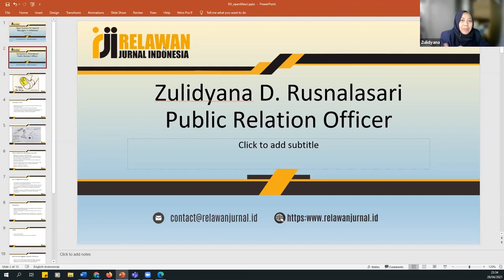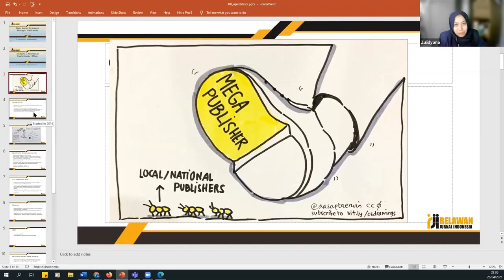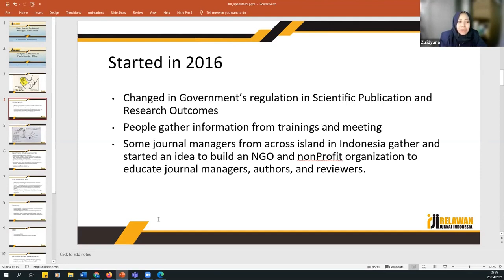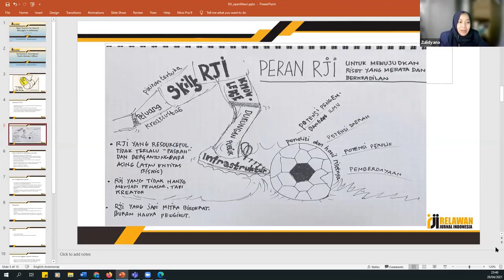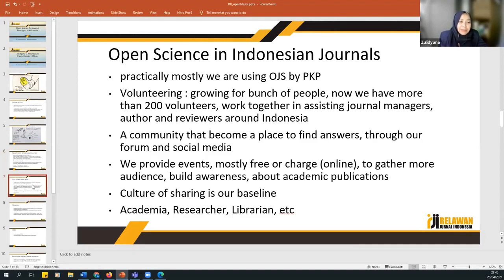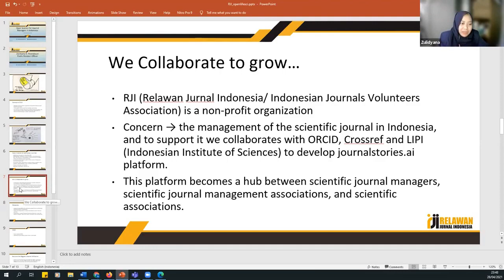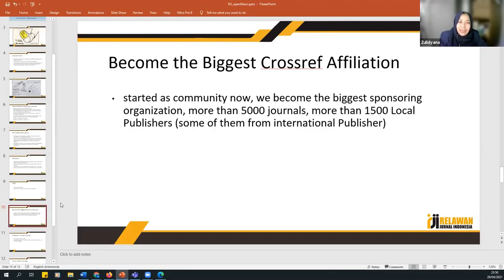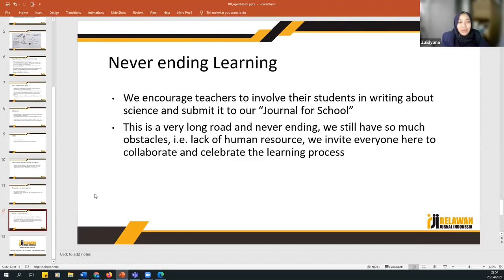[Arabic/English] Indonesia and the Impact on Open Science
This is an intro by OLS3 to Local and National Publishers in Indonesia and the Impact on Open Science. The Open Life Science (OLS) program is a mentoring & training program for Open Science ambassadors.

We encourage further translation in other languages beyond English and Arabic. We welcome all contributions to improve this project, especially first-timers. To find out how you can contribute, visit this page: